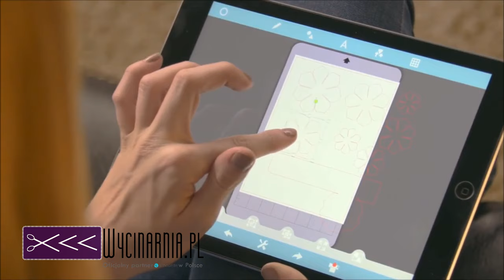MOŻLIWOŚCI PLOTERA - PORTRAIT 2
Ploter Silhouette Portrait 2 to ploter tnący o formacie A4, pozwalający na projektowanie i wycinanie dowolnych projektów w papierze, foli i materiale.

POMAGAMY W DOBORZE ZESTAWÓW DO:

- placówek oświatowych
- biznesplanów i dotacji
- użytku firmowego
- hobbystycznego wykorzystania